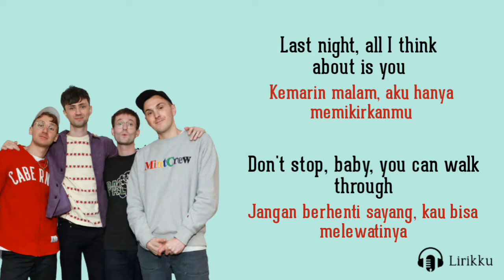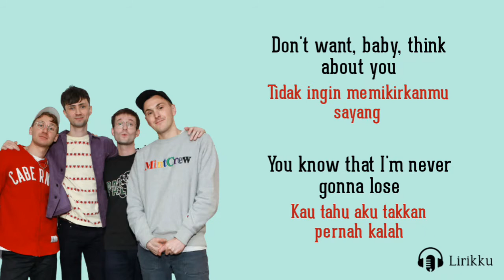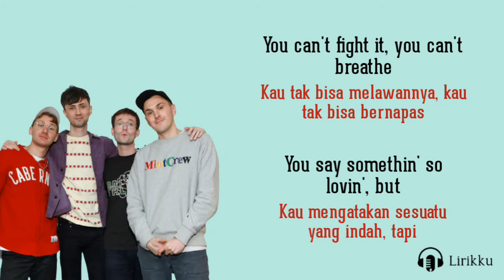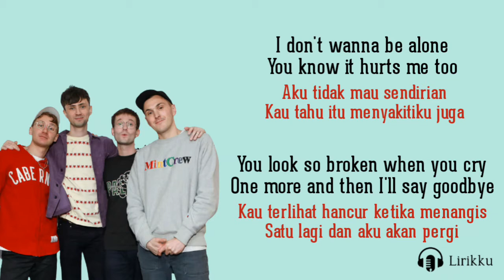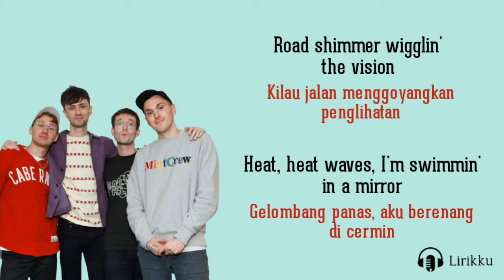Heat Waves - Glass Animals (Lirik Lagu Terjemahan)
🎤Penyanyi : Glass Animals

Jangan lupa disubscribe channel Lirikku, like dan share vidio ini ke teman-teman kamu. Kira-kira lagu apa lagi nihh yang akan di buatkan lirik vidionya? Tulis komentar kamu di bawah.